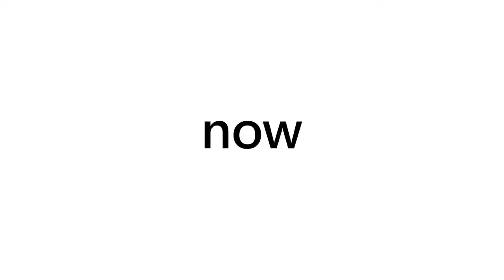Ugreen Power Bank 10000mAh Portable External Battery Charger Quick Charge 4.0 3.0 Power bank